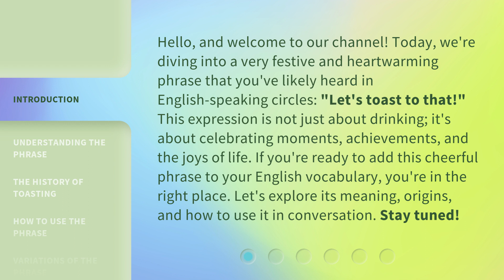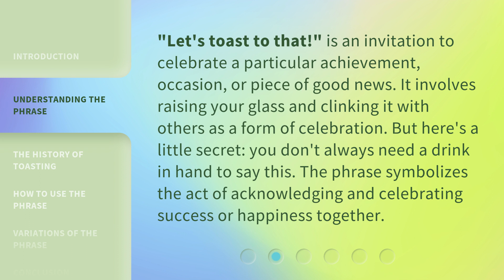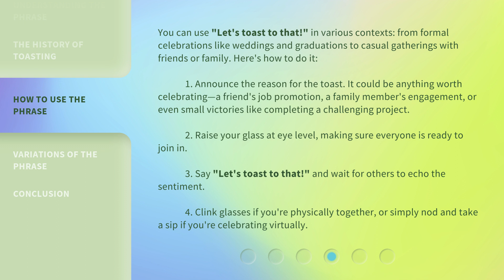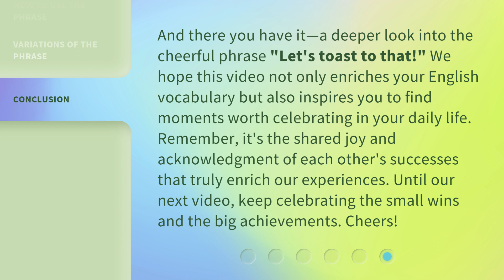Celebrating Success: The Joy of "Let's Toast to That!"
Let's Toast to Success: A Celebration of Achievements • Join us in raising a glass to celebrate our accomplishments and successes. Let's toast to all the hard work and dedication that got us here!

00:00 • Introduction - Celebrating Success: The Joy of "Let's Toast to That!"
00:43 • Understanding the Phrase
01:11 • The History of Toasting
01:44 • How to Use the Phrase
02:32 • Variations of the Phrase